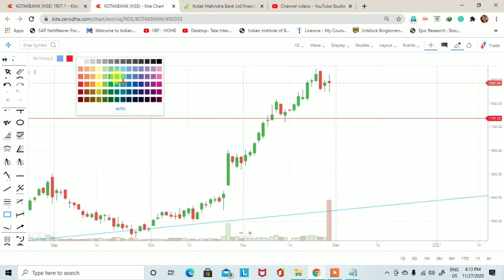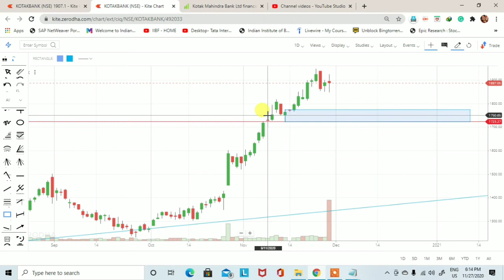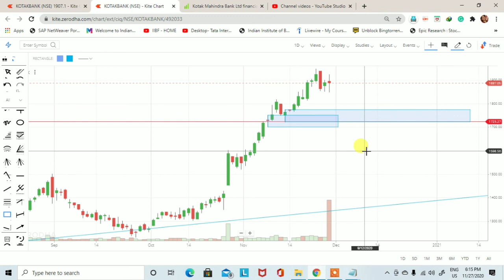Kotak Mahindra Bank share analysis | Trading for Beginners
This video is to learn you how to find out the demand and supply zone. Kotak Mahindra Bank share analysis. Demand and supply is a very big concept and this concept is also working in the stock market.